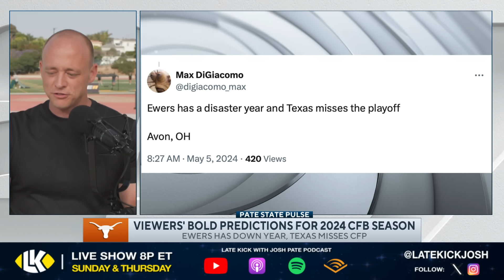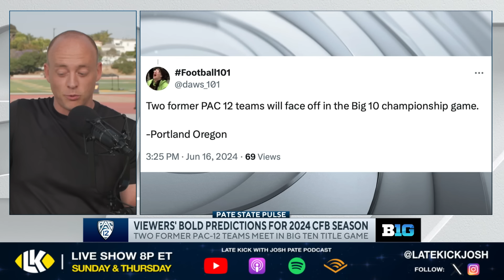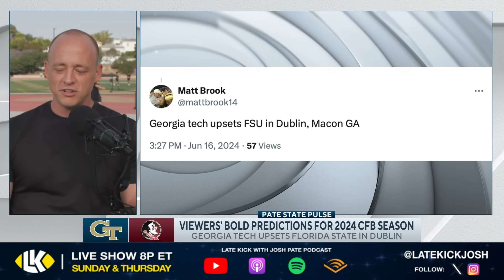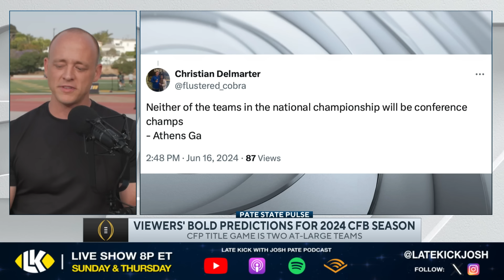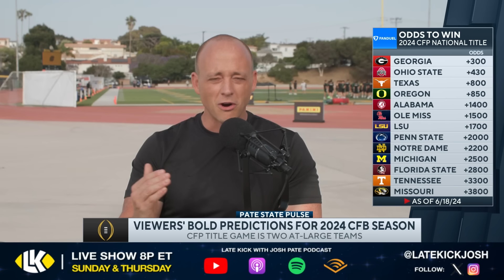Josh Pate On BOLDEST College Football 2024 Predictions (Late Kick Cut)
College Football bold predictions are back as the 2024 season draws closer, and on Late Kick Live Ep 523 Josh Pate responded to the latest batch. Could two non-conference champs meet in the title game? What if Georgia Tech upsets FSU in Ireland? Could Quinn Ewers regress for Texas this year? What if it's Oregon vs USC in the Big Ten Championship Game? Let us know what you think in the comments below and be sure to SUBSCRIBE to the channel and CLICK THE BELL for notifications as we bring you multiple live shows per week!